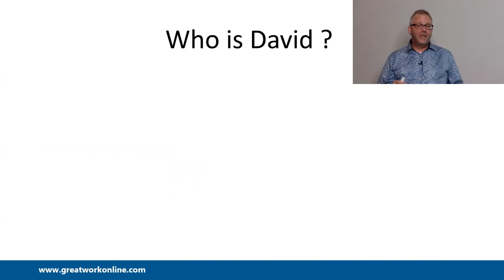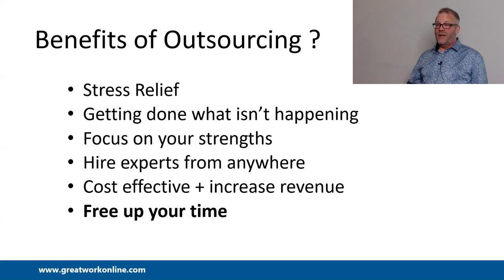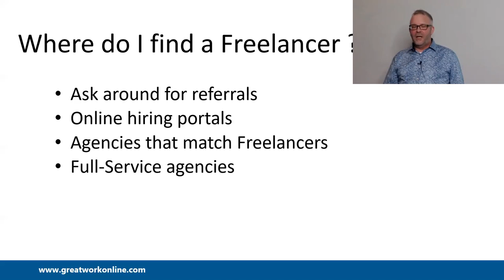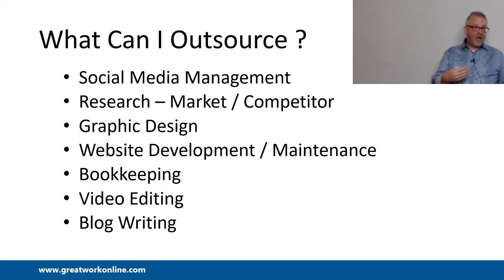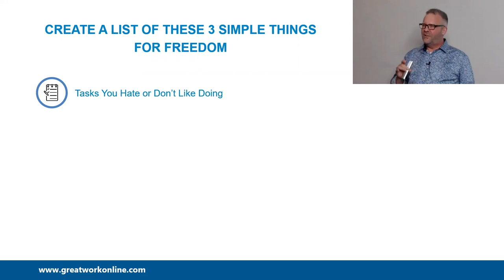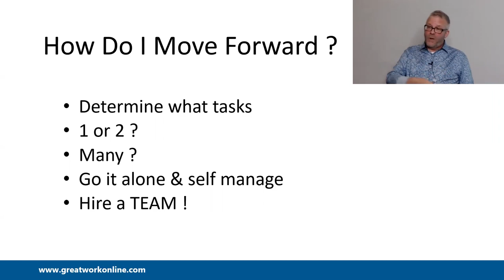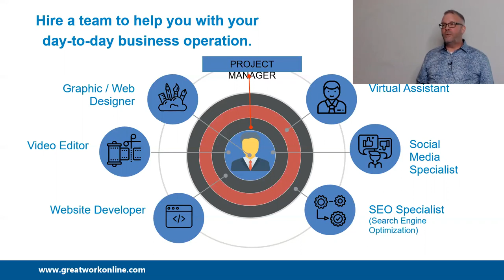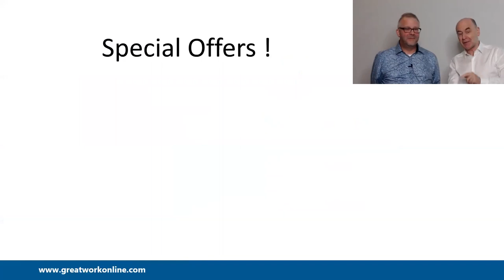Outsourcing done right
In “Outsourcing done right” David Monteith posits that your most valuable resource is your TIME and that outsourcing is a high-impact way of using it to the fullest. David shares with you his expertise and knowledge in outsourcing and encourages you to delegate your weaknesses so you can do what you do best as the owner of your business. In “Outsourcing done right” you’ll identify where you are 'stuck' in your business, learn how to delegate your weaknesses and focus on your strengths and discover how to move forward and be the best entrepreneur possible.

Speaker’s bio

David Monteith is an Outsourcing Strategist and the CFO and Co-Founder of Great Work Online. He has years of experience in helping and coaching clients with financing, corporate management and business planning. As an Outsourcing Strategist, David and his Team work with business owners, entrepreneurs, coaches and speakers to help them achieve FREEDOM in their business by: identifying where they are stuck ON their business, and freeing up their time and allow them to work IN their business.

Speaker’s contact
For additional information, visit David online at greatworkonline.com

“Outsourcing done right” was delivered at the Vancouver Business Network Meetup on November 26, 2019. Vancouver Business Network holds a Meetup every Tuesday evening in Vancouver, British Columbia, Canada. At each Meetup an expert delivers a one-hour workshop on a topic that is relevant to entrepreneurs. This workshop is recorded and made available on this channel to support entrepreneurs build better businesses.